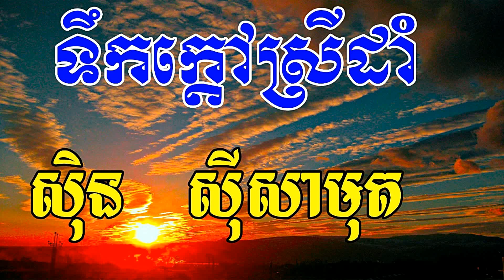Toek Kdov Srey Dam, ទឹកក្តៅស្រីដាំ, Sin Sisamuth Song, Khmer Old Song